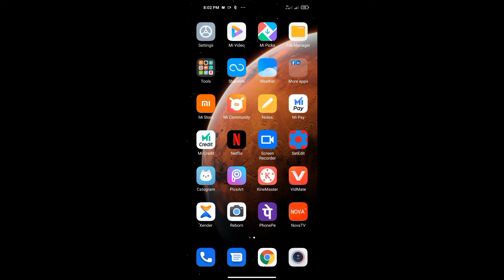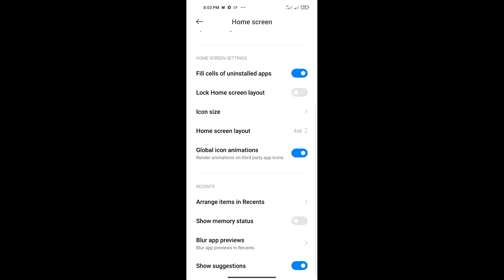REDMI NOTE 9 / REDMI 10X 4G MIUI 13 system luancher changelog and stabelity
Please support this channnel.

❤️❤️❤️❤️❤️❤️TECH OS OFFICIAL❤️❤️❤️❤️❤️❤️